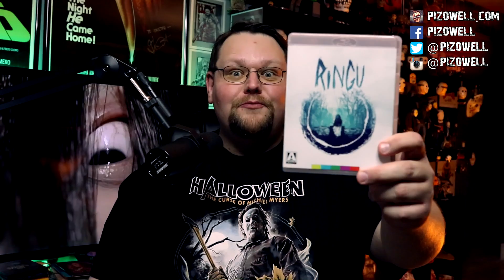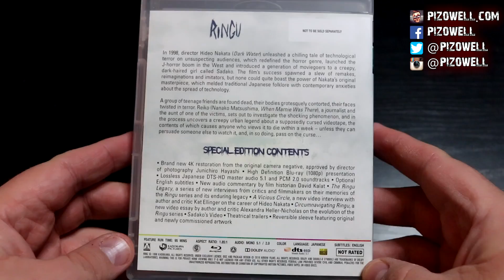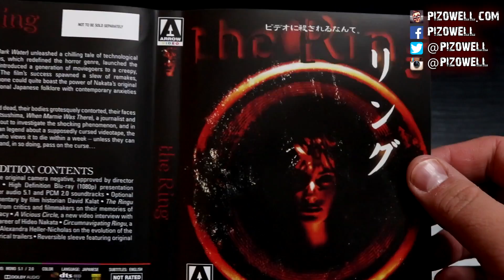RINGU (1998) - Movie/Blu-ray Review (Arrow Video)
SUPPORT
► Get cash back when you shop online.